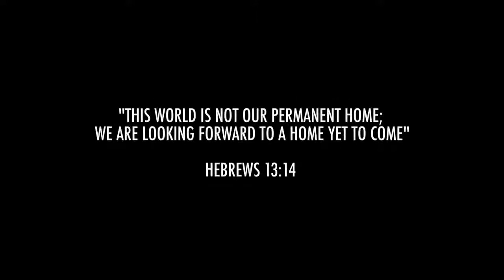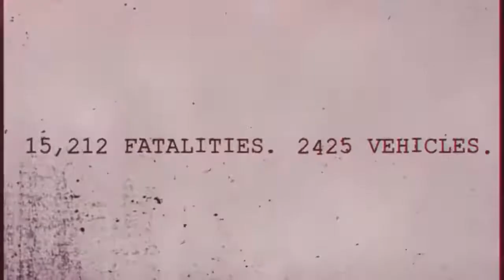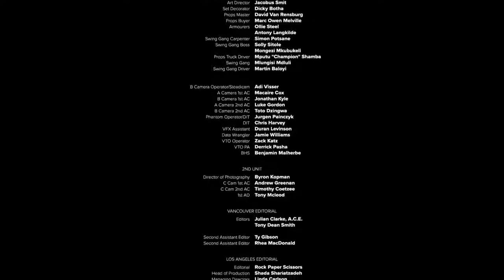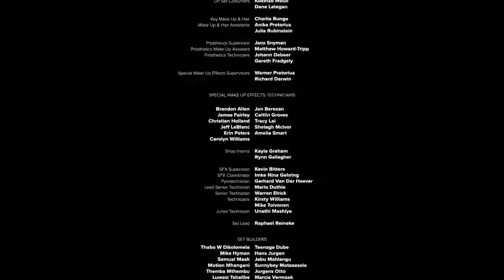Firebase Oats Studios Опорный Пункт Короткометражка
Oats Studios